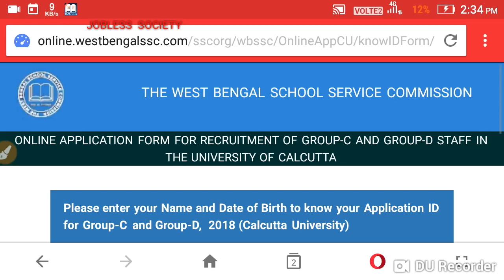WBSSC CALCUTTA UNIVERSITY RECRUITMENT || GROUP C & GROUP D||KNOW YOUR APPLICATION ID